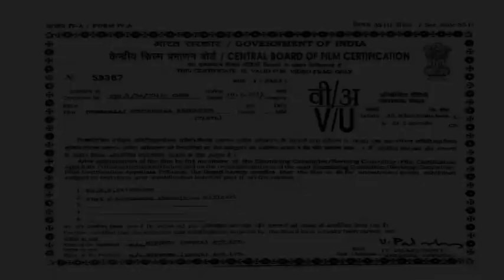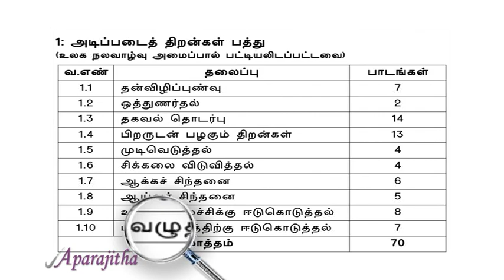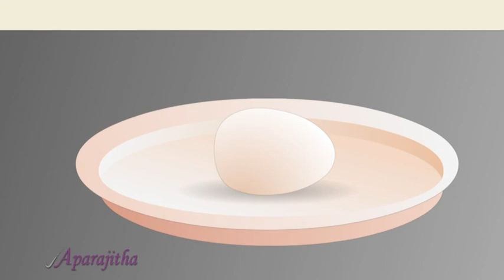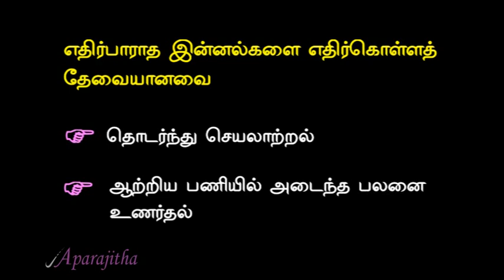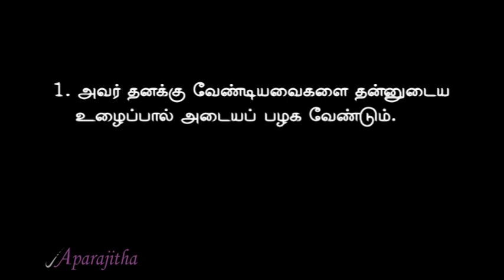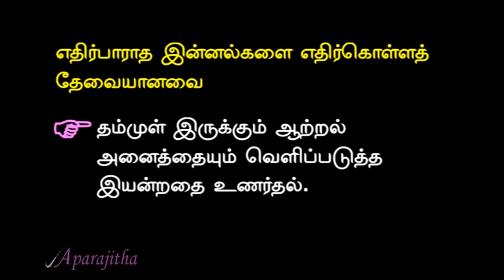இன்னல்களை எதிர்கொள்ளப் பழகுக! 1